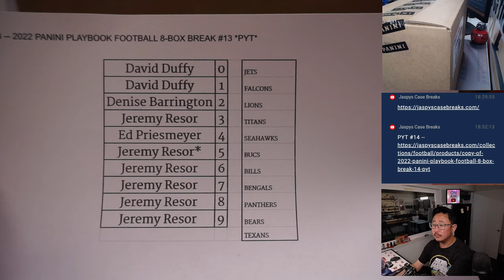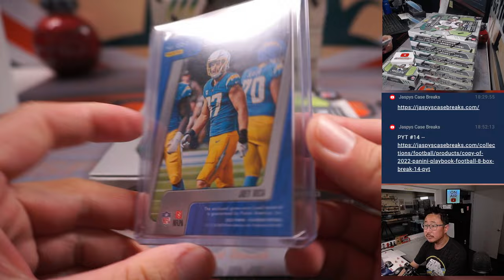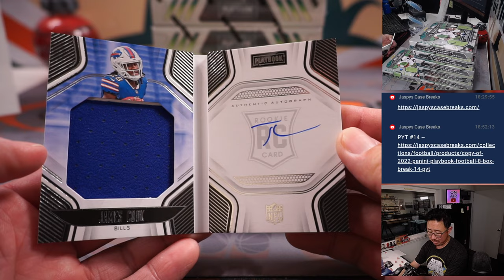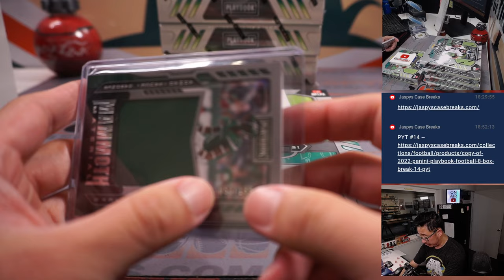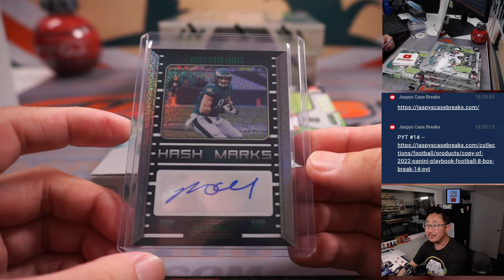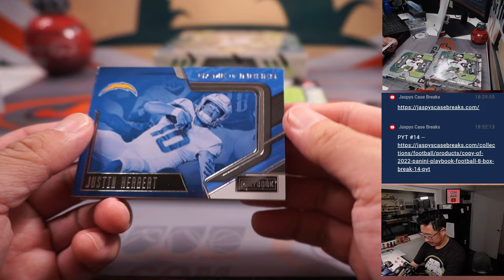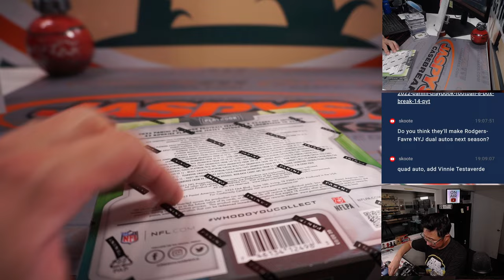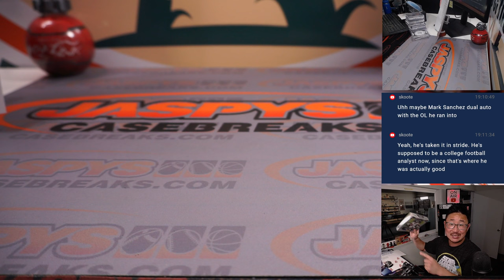M, 05.15.23 -- 2022 PANINI PLAYBOOK FOOTBALL 8-BOX BREAK #13 *PYT*